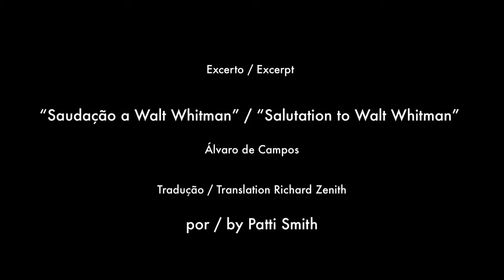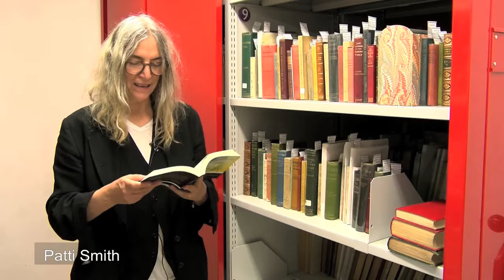Patti Smith: “Salutation to Walt Whitman”, Álvaro de Campos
Em visita à Casa Fernando Pessoa (Lisboa, 21 de Setembro de 2015), Patti Smith lê excerto do poema "Saudação a Walt Whitman” de Álvaro de Campos.
Patti Smith reads “Salutation to Walt Whitman”, by Álvaro de Campos, whilst visiting Casa Fernando Pessoa (21 September 2015).